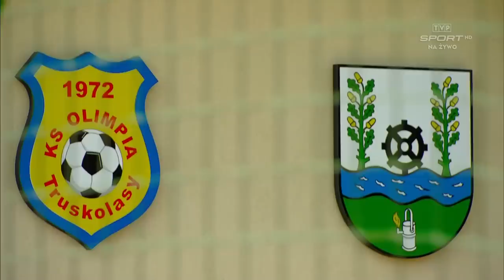Z wizytą w Truskolasach. To stamtąd pochodzą Brzęczek i Błaszczykowski